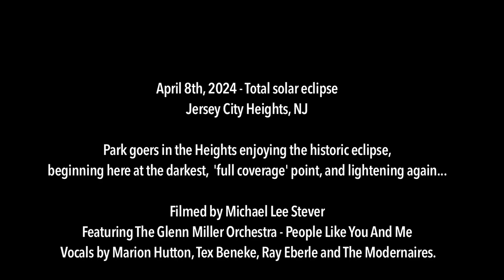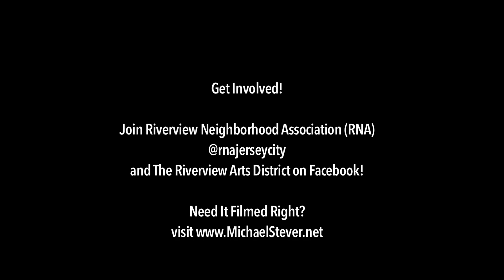Jersey City Heights Residents View 2024 Eclipse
🌑🌒🌓🌔🌕 April 8th, 2024 - Total Solar Eclipse
Jersey City Heights, NJ
Park goers in the Heights enjoying the historic eclipse,

Filmed by Michael Lee Stever
Featuring The Glenn Miller Orchestra - People Like You And Me
Vocals by Marion Hutton, Tex Beneke, Ray Eberle and The Modernaires

John The Riverview Neighborhood Association (RNA)
and The Riverview Arts District on Facebook!